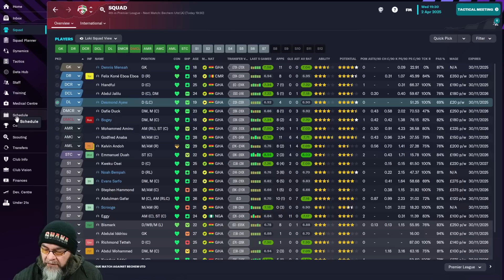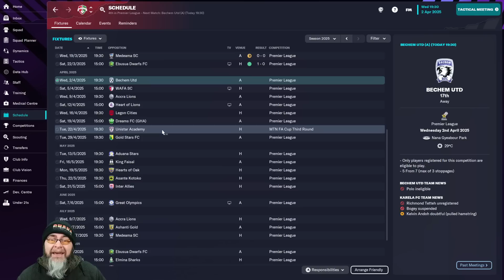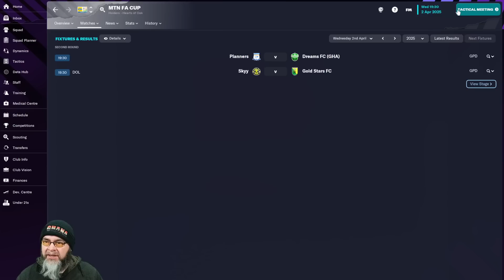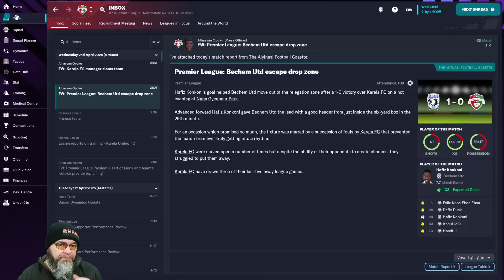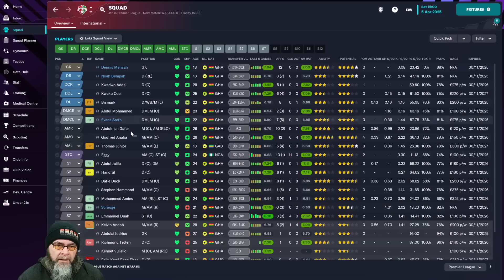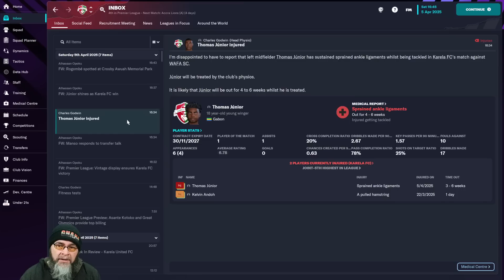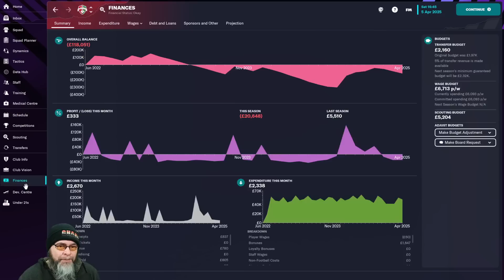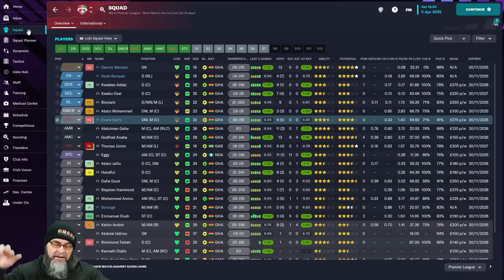I AM SORRY - EP21 - FM23 Journeyman - Ghana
I want to apologize, I have made a grave mistake and a total error in judgement, this one is all on me and i will accept the consequences

PC Specs:
11GB ASUS ROG STRIX GEFORCE RTX 2080 Ti
4TB Samsung 860 EVO 2.5" SSD, SATA 6Gb/s
12TB SEAGATE BARRACUDA PRO 3.5", 7200 RPM
1st M.2 SSD Drive 512GB INTEL® 760p M.2 NVMe PCIe SSD